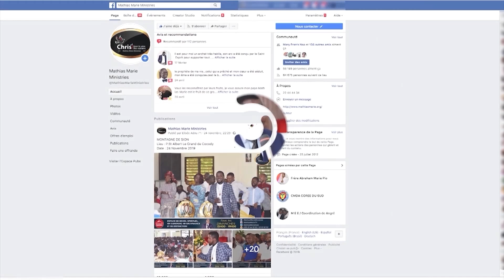GUERISON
Date :Jeudi 25 Novembre 2021